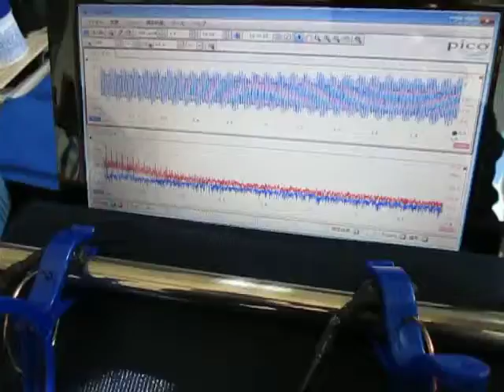超音波プローブによる発振制御システム（表面検査の基礎実験）